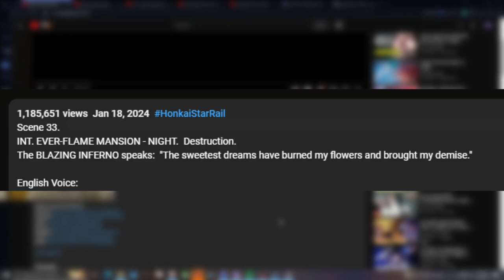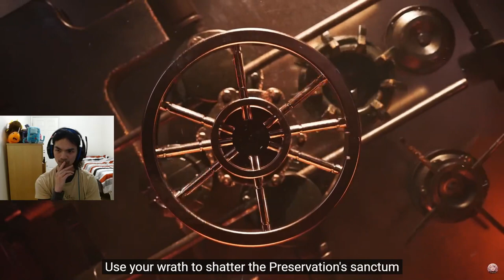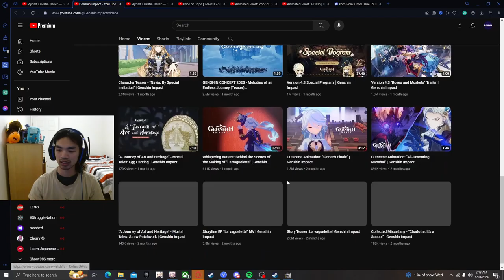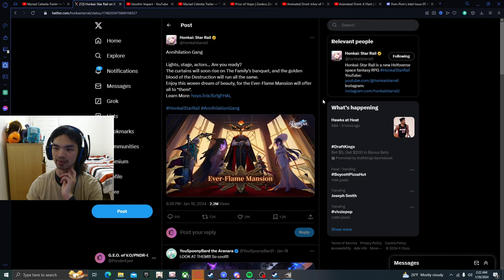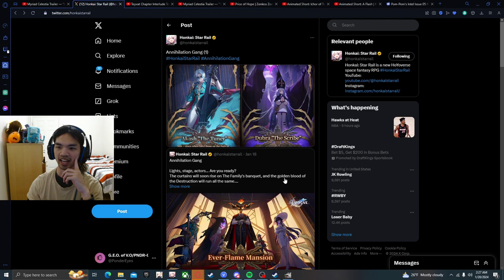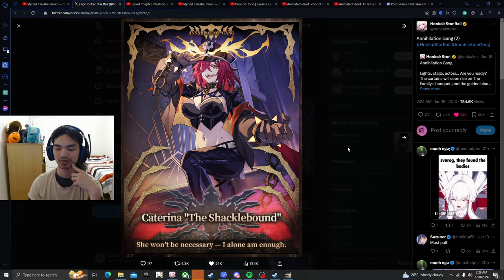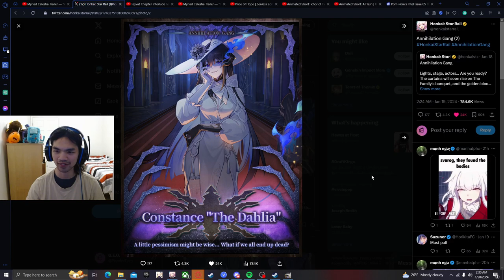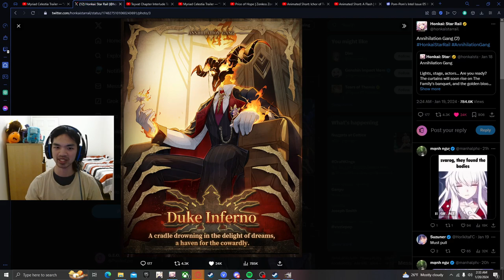THE SUPERVILLAINS OF PENACONY?!?! (Myriad Celestia: A Night of Ever Flame Reaction/Analysis)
❗ ALL ABOARD THE PENACONY HYPE TRAIN!!! THE EVER FLAME MANSION IS COMING FOR US!
OPEN MEEEEEEE ▼▼▼▼▼▼▼

May this journey lead us starward ✧･ﾟ: *✧･ﾟ:*

0:00 Intro
0:52 Trailer Reaction
4:03 Post Reaction Thoughts
5:04 Character Analysis
9:11 Trailer Analysis
17:03 Outro

✅🔔 Would appreciate your support!